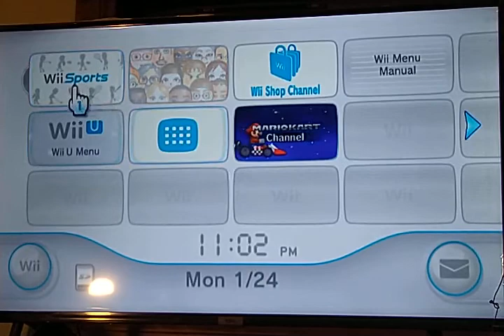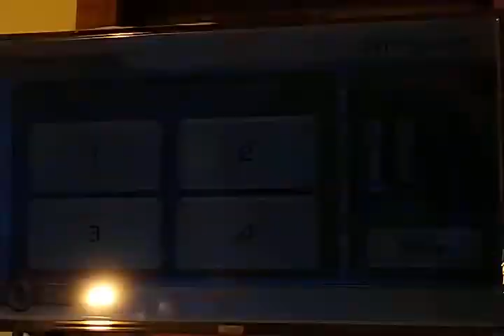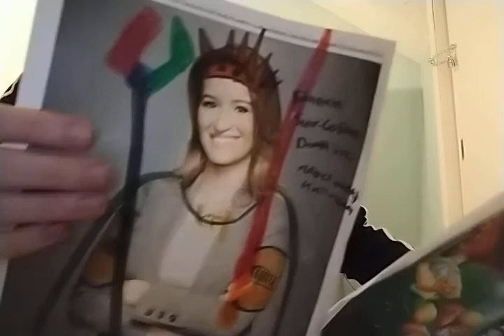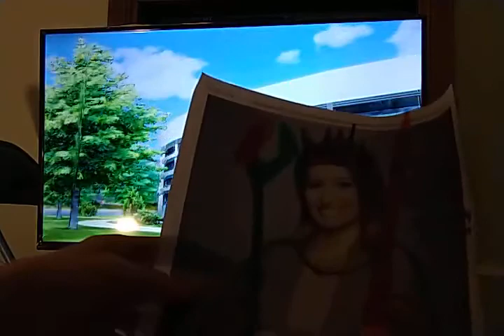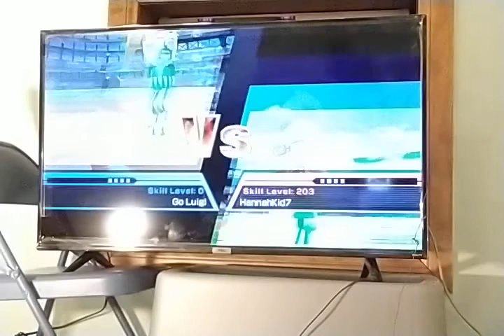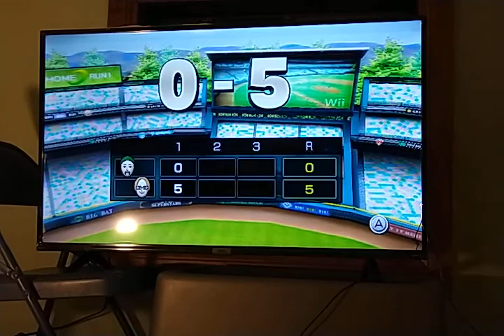Wii Sports Alliance Tournament Tennis Region!!!!!!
I'm uploading this while I'm on vacation and Ariel is in charge of the Empire and is Supreme Empress temporarily! I'll be back in 2 weeks! Enjoy the video!